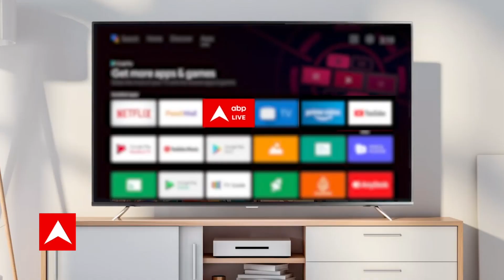Taiwan को दो तरफ से चीन घेर रहा है, उतार दिया फिशिंग ट्रॉलर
News:
एूबीपी न्यूज संवाददाता प्रणय उपाध्याय इस समय ताइवान की राजधानी में मौजूद हैं और वहां से उन्होंने चीन की साजिश पर बड़ा खुलासा किया है... ताइवान के करीब अपनी सैन्य ताकत की नुमाइश के साथ ही अब चीन ने अपनी एक और ताकत को समंदर में उतार दिया है. ये ताकत है फिशिंग बोट्स की... हजारों की संख्या में चीन के फिशिंग ट्रॉलर और जहाज दक्षिण और पूर्व चीन सागर में रवाना हो गए हैं... जो कि ताइवान के दोनों तरफ का समुद्री इलाका है.